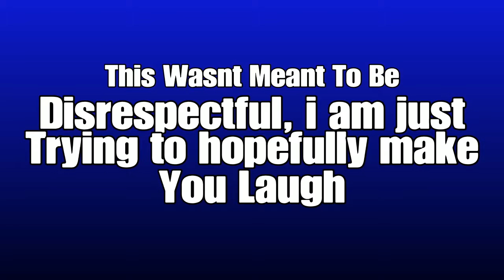Clips Of Glo Being Redneck